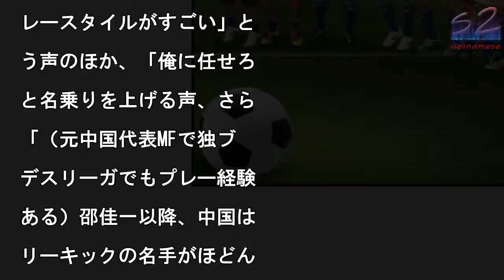‹サッカー›中村俊輔の「FKの壁」バイト、日給5万円に中国ネット「俺に任せろ」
21日、サッカー元日本代

MF中村俊輔の「フリーキ

クの壁」になるというアル

イトの募集が中国でも話題

なっている。資料写真。

写真を拡大

2017年12月21日、

ッカー元日本代表MF中村

輔の「フリーキックの壁」

なるというアルバイトの募

が中国でも話題となってい

。報道によると、日本の企

がこのほど、世界的な名キ

カーである中村の「壁」を

集。日給5万円で交通費は

額支給、しかも中村のシュ

トを止めれば、全員に50

円のインセンティブが支給

れるという。中国のスポー

メディアの新浪体育は、こ

話題について、中村の20

3年コンフェデレーション

カップ・フランス戦での伝

のフリーキックや、セルテ

ック時代の名ゴールシーン

動画で紹介した上で、「（

ブラジル代表DFで、『悪

の左足』と恐れられるほど

弾丸フリーキックで世界を

かせた）ロベルト・カルロ

が『壁』を募集したら、い

らもらえれば名乗り出る人

いるか興味がある」などと

えた。中村のフリーキック

中国でも有名だ。ネット上

は「（中国で開催された）

004年アジアカップ決勝

の中国戦）で2得点に絡ん

フリーキックとコーナーキ

クを今でも鮮烈に覚えてい

」「中村は印象深い選手。

レースタイルがすごい」と

う声のほか、「俺に任せろ

と名乗りを上げる声、さら

「（元中国代表MFで独ブ

デスリーガでもプレー経験

ある）邵佳一以降、中国は

リーキックの名手がほどん

いない」と嘆く声もあった

また「怪我をした場合の治

費は含まれているのか？」

ロベルト・カルロスの壁は

いくら積まれてもゴメンだ

「メッシの壁になれるなら

給はいらない」などの反応

あった。（翻訳・編集/柳

#‹サッカー›中村俊輔の「FKの壁」バイト、日給5万円に中国ネット「俺に任せろ」  #‹サッカー›中村俊輔の「FKの壁」バイト、日給5万円に中国ネット「俺に任せろ」